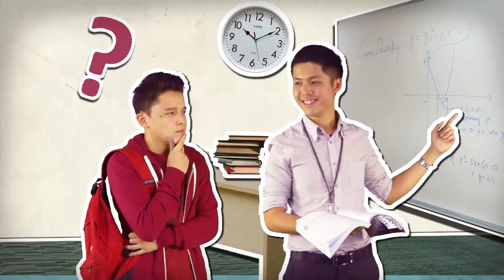MDIS Recruitment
This is a promotional video we did for MDIS for their recruitment drive.